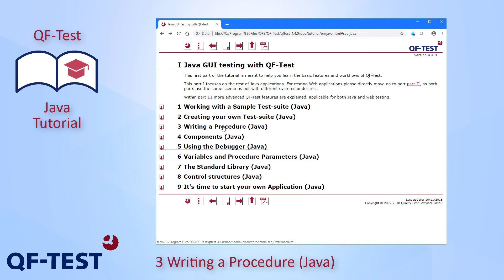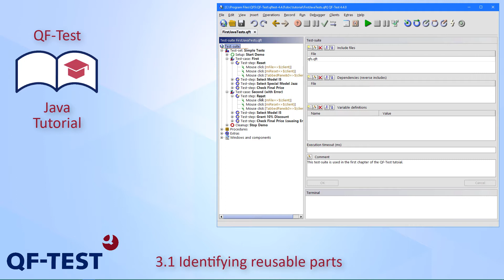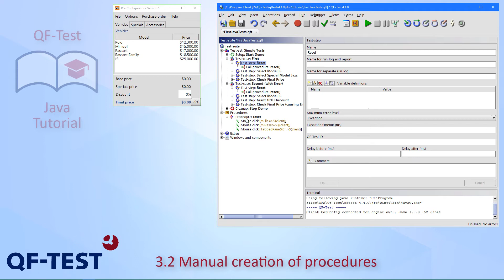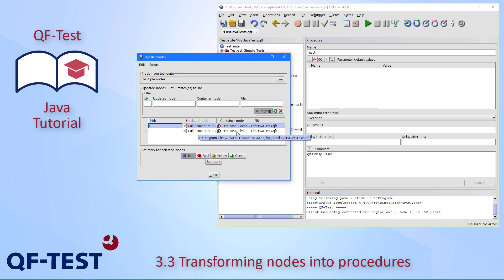Out of Date | Tutorial QF-Test: Java GUI Testing | Chapter 03 - Writing a Procedure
The QF-Test Tutorial helps you working efficiently with the test automation tool QF-Test from the beginning. In chapter one and two you learned how to start an application from QF-Test thus being able to record mouse and keyboard actions, add checks and organize the result in a test-case. This approach is fine and sufficient as long as your tests are simple and you have just a few of them. But as soon as the number of tests increases it is important to make use of so called 'procedures'.
Procedures to make sequences reusable and therefore avoid duplicated identical parts. This is important to keep the maintenance of your tests easy and efficient over time.
Procedures can be organized into packages Package. Procedures and packages are the basis for modularizing your tests.

3 Writing a Procedure
3.1 Identifying reusable parts 0:49
3.2 Manual creation of procedures 1:14
3.3 Transforming nodes into procedures 3:40

Video recorded with QF-Test Version 4.4